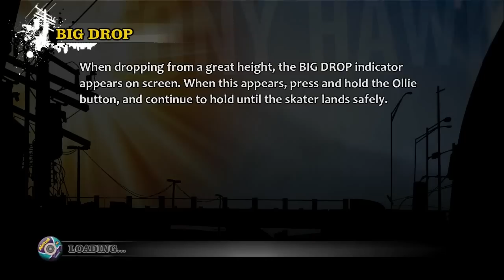Tony Hawk's Pro Skater HD Gameplay - Parte 1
Entao galera esse foi o video de hoje de eu mostrando um pouco do novo Tony Hawk's.